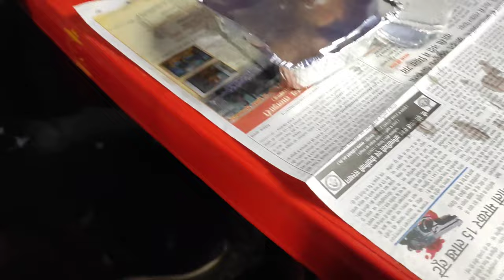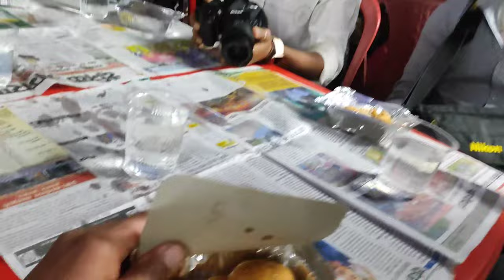Tedhari To Harivhita Jhanti 🤔🤔🤔